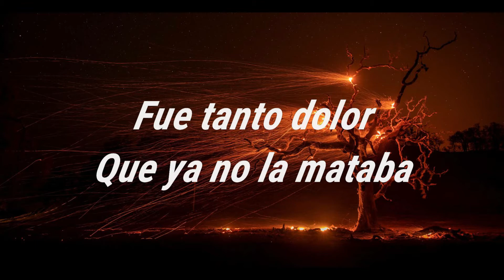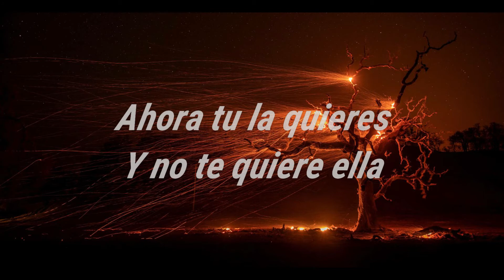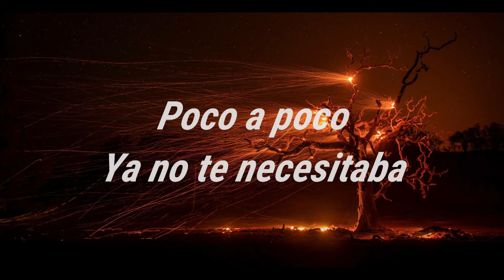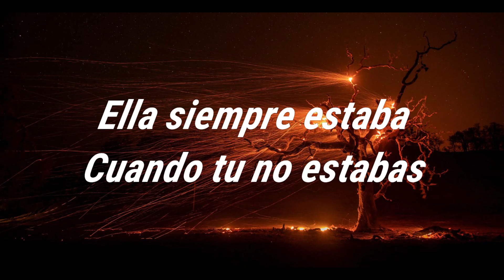Sech - Relacion (Lyrics - Letra original)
Sech - Relacion with Lyrics -  Letra original